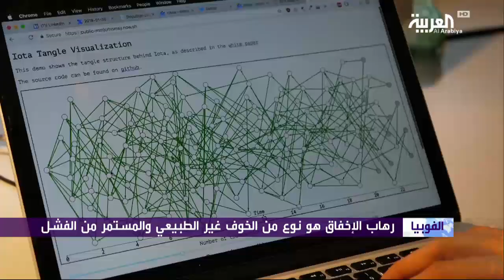ما هو رهاب الإخفاق .. وكيف يمكن التغلب عليه؟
ــــــــــــــــــــــــــــــــــــــــــــــــــــــــــــــــــــــــــــــــــــــــــــــــــــــــــــــــــــــــــــــــــــ